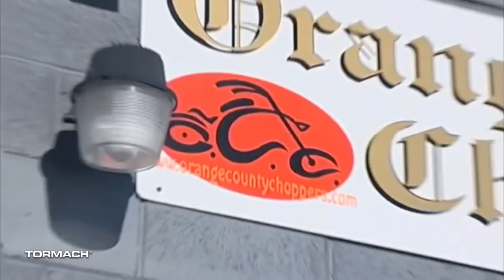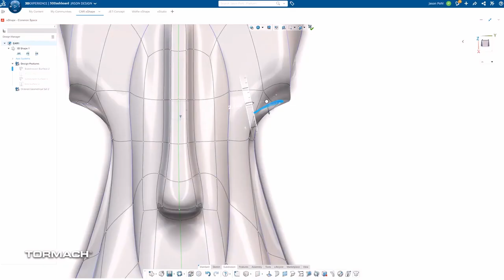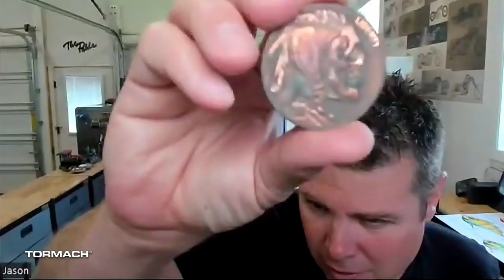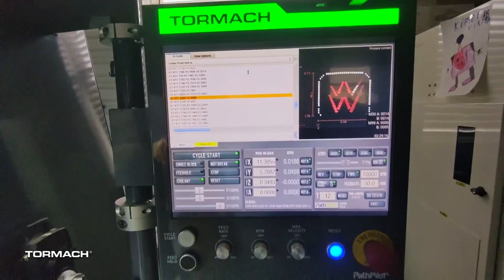Tormach Customer Story | Jason Pohl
Learn more about the Tormach 1100MX CNC mill - powered by our free PathPilot software

If you've seen Orange County Choppers you know Jason Pohl. He was the young 3D artist who was let free to design the craziest choppers in the country. After a large portion of the OCC cast left, he was then set free into the machine shop where he learned how to use all the CNC machines on his own. That's where he grew into his love of machining.

Now on his own as an Industrial Designer and Solidworks Brand Ambassador. He uses all the knowledge over the years to now make WWE championship belts, with his Tormach 1100MX and his Cobalt XL laser cutter. He loves PathPilot's user friendly interface of the Tormach as it's window environment is simple to follow and learn.